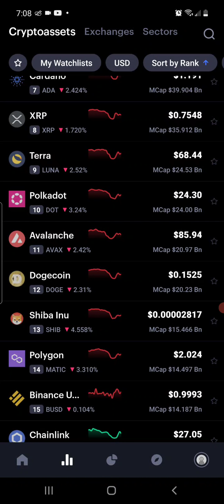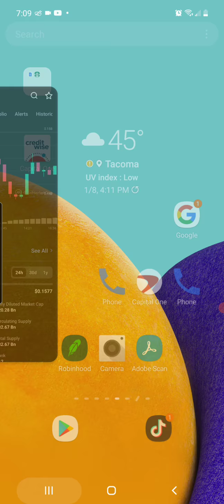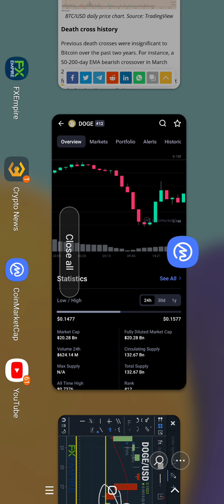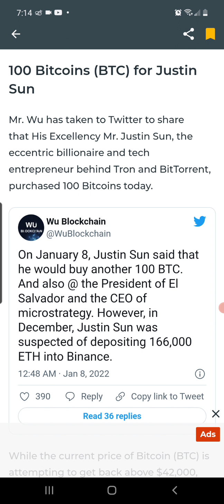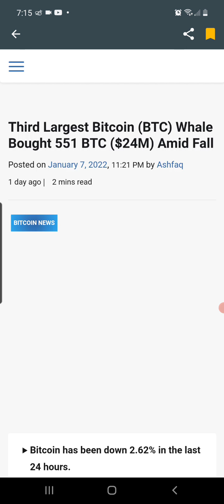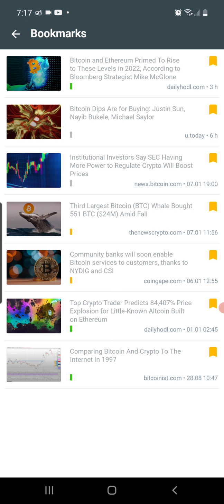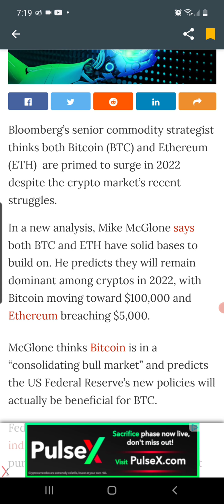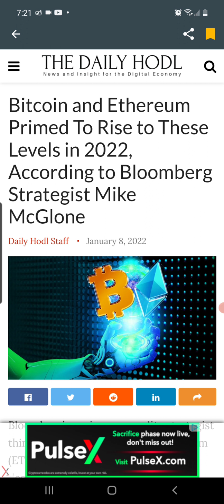WILL SUPPORT@15 CENTS HOLD DOGE??BTC WHALE ADDS 551 MORE BTC🤯!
HERE IS A UPDATE ON SOME TECHNICALS FOR DOGECOIN AND SOME DEVELOPMENING CRYPTO MARKET NEWS.

WE HAVE SUPPORT AT 15CENTS AND RESISTANCE IS AT 17CENTS KEEP AN EYE OUT ON THESE KEY LEVELS...

REMEMBER GUYS NONE OF THIS IS FINANCIAL ADVICE JUST MY THOUGHTS AND OPINIONS ALWAYS DO YOUR OWN RESEARCH PLEASE THANK YOU.

BTC WHALE 🐋 BUYS 551 MORE BTC TO ADD TO HIS BALANCE. JUSTIN SUN BUYS 100 BTC TO ADD TO HIS BALANCE SHEET INSTUTION AND HEDGE FUNDS CONTINUE TO BUY THE DIP GUYS WHY? CUS THEY KNOW CRYPTO IS STILL IN THE BEGINNING STAGES OF ADOPTION AND THERE IS PLENTY OF MONEY TO BE MADE DONT 7 WANT SOME IF THAT MONEY?? I K OW I DO SHIT! LOL.

WELL FAMS I REALLY HOPE THESE VIDEOS  ARW HELPFUL AND INFORMATIVE TO YOU GUYS THATS WHY I MADE THUS CHANNEL I NEVER ASK U GUYS TO USE ANY AFFILIATE LINKS CUS THATS NOT WHAT MY CHANNEL IS ABOUT..

ALL I ASK IS IF U GUYS COULD EVER SO KINDLY JUS LIGHTLY TAP ON THE THUMBS UP 👍 BYTTON AND HIT THE NOTIFICATION BUTTON AND TURN IT ON TO ALL😁.